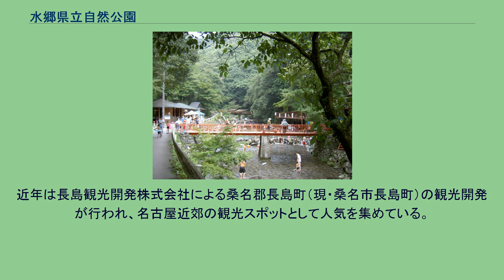水郷県立自然公園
水郷県立自然公園（すいごうけんりつしぜんこうえん）は三重県北部の水郷地帯に広がる県立自然公園である。
1953年（昭和28年）10月1日に三重県が指定した。
桑名市と桑名郡木曽岬町にまたがる公園で、面積は6,842haである。
　 2003年（平成15年）の観光入込客数は約628.8万人で、三重県では伊勢志摩国立公園に次いで観光客が多い。
七里の渡し跡 いわゆる木曽三川の河口付近、輪中地帯の公園である。
この地域は長い間水害と闘ってきたため、防潮林として海岸に松林が並んでいるほか、数々の水害対策の遺構が残されており、観光資源となっている。
また東海道・七里の渡しの伊勢国側の船着場跡があり、隣接する桑名宿は大いに賑わった。
七里の渡し跡の住吉浦（すみよしうら）には渡し跡の石堤が残るほか、石灯籠や鳥居があり、周囲にはデルタ地帯の風景が広がる。
近年は長島観光開発株式会社による桑名郡長島町（現・桑名市長島町）の観光開発が行われ、名古屋近郊の観光スポットとして人気を集めている。
多度峡 ^ 三重県政策部統計室分析・情報グループ（2005）"217. 主要観光地別入込客数".『平成17年度刊三重県統計書』 ^ 人文社観光と旅編集部（1968）：106ページ